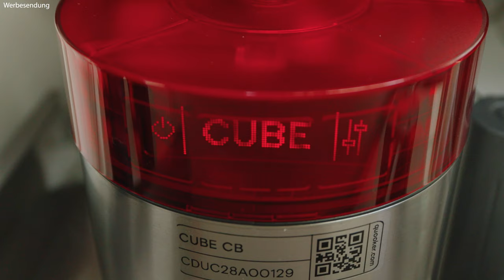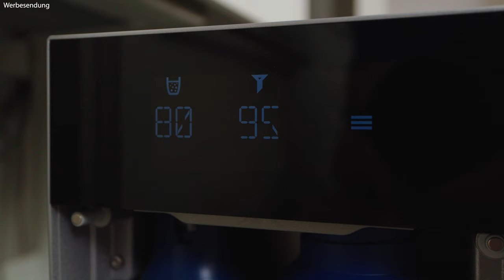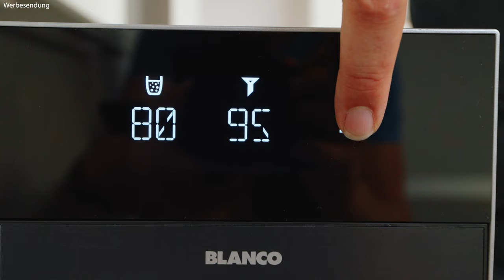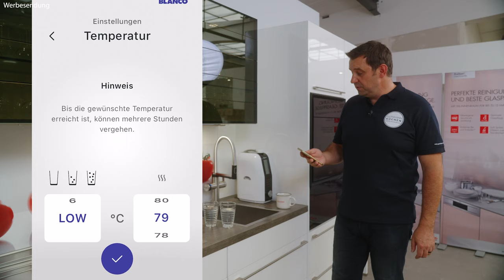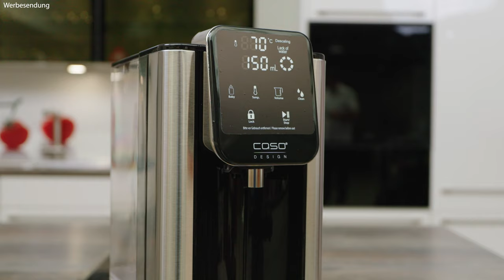Quooker vs Blanco: Welche Heißwasser-Armatur ist die beste Wahl für dich?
In diesem Video nimmt Robert die beliebten Heißwasser-Armaturen Quooker Flex und Blanco CHOICE.All genau unter die Lupe. Erfahre alles über die entscheidenden Unterschiede, die jeweiligen Vorteile und wie die Systeme im Alltag funktionieren.

Robert zeigt dir, welche Armatur am besten zu deinen Bedürfnissen passt, sei es in Bezug auf Design, Funktionalität oder Energieeffizienz. Entdecke, welche der beiden Optionen die ideale Lösung für deine Küche ist!

Highlights dieses Videos:

Detaillierter Vergleich der Quooker und Blanco CHOICE.All Armaturen
Vor- und Nachteile beider Heißwasser-Systeme
Praktische Tipps zur Auswahl der richtigen Armatur für deine Küche
Empfehlung basierend auf verschiedenen Nutzungsszenarien
Verpasse nicht diesen umfassenden Vergleich, um die perfekte Heißwasser-Armatur für dein Zuhause zu finden!

👉 Kapitelmarken:
00:00 Einleitung Armatur-Vergleich
02:01 Aufbau Quooker
03:14 Aufbau Blanco Coice.all
04:19 Einbau Quooker
06:35 Einbau Blanco
08:05 Funktionsweise Quooker
09:51 Funktionsweise Blanco Icona
11:58 Blanco Unit App
13:08 Kosten-Vergleich
13:45 Zubehör
14:06 Alternative für Kochendwasser-Armatur

Unsere Haus - Marken:
BurnOutKitchen